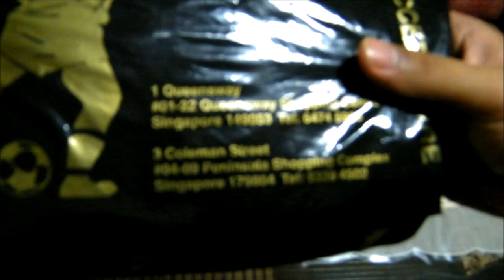Lions XII Jersey (Home) 'Unboxing'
Lions XII Home Jersey/Shirt/Kit 2012 Unboxing
I can't find the tag tho.